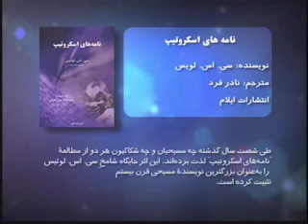معرفی کتاب هفته